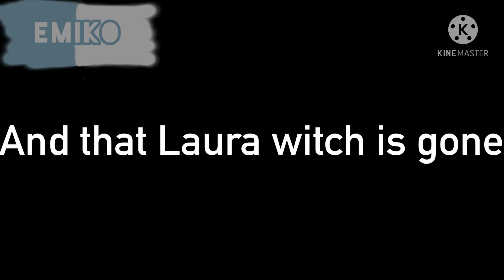The fake ladybug// gcmm // part2 // mlb